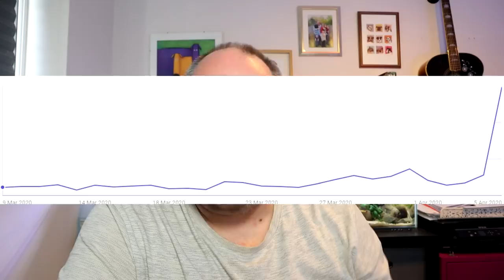The King of... bad career moves?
The King of DIY is the no.1 'Fishtuber', but facing accusations of bullying, trolling and vile behaviour after drunken IG live video.

Many of the videos with the vilest language / behaviour have been taken down, at time of posting remaining clips I'm aware of - feel free to add others in comments;